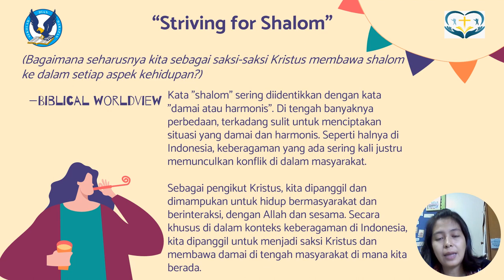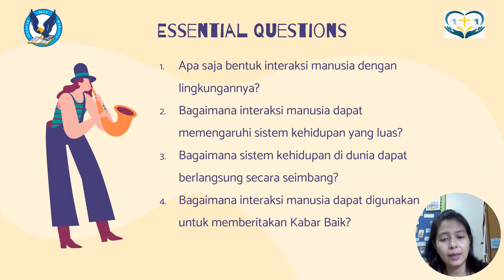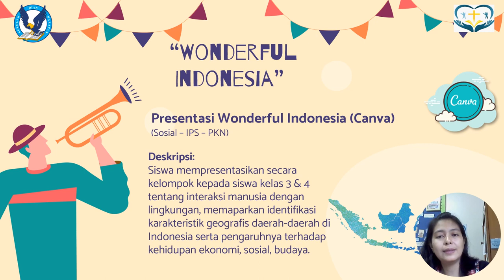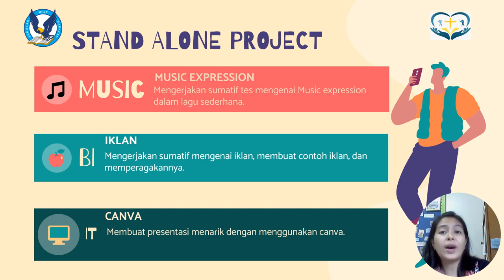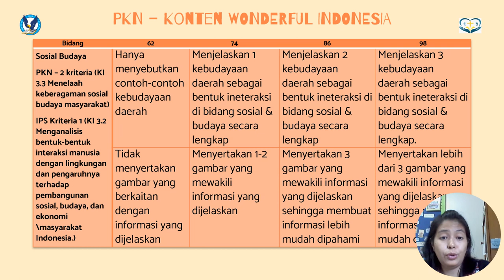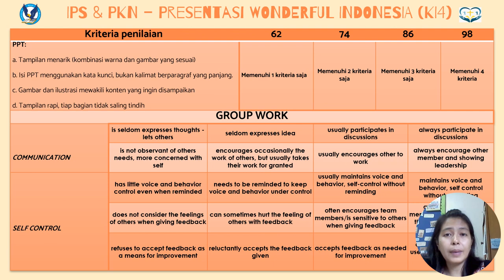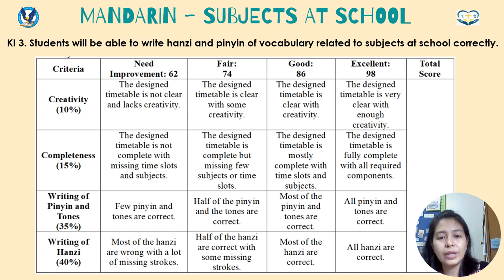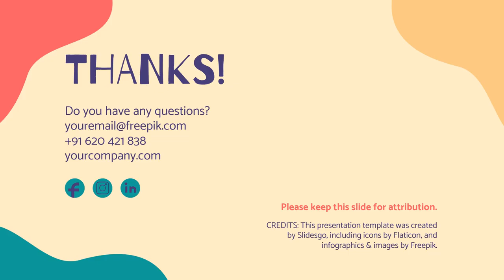Theme Launch Gr.5 Unit 5: Human Interaction 2324